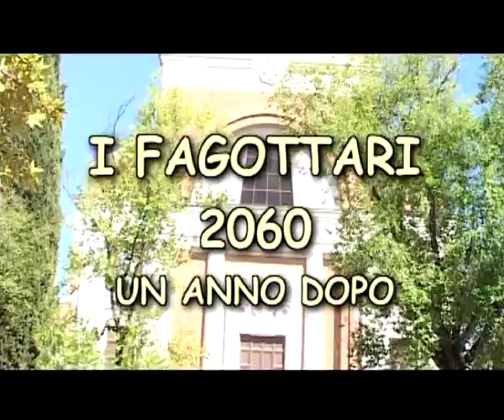I Fagottari 2060...un anno dopo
Lungometraggio dell'Acis